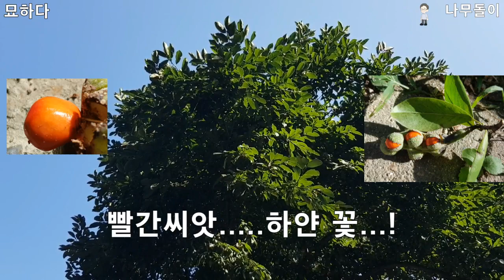묘하다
하늘에서 떨어졌다 백목련 열매다 속이 빨갛다 빨간 열매 하얀 꽃 나는 그것이 묘하다.